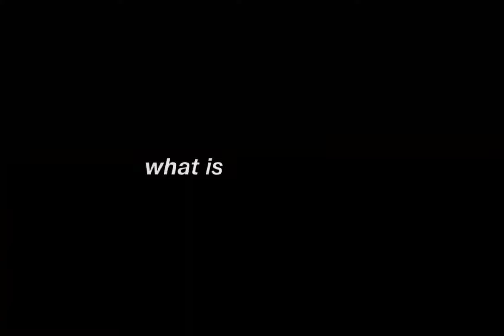BTS | watch BTS grow up 🥺🥺🥰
in this video bts grow up together bts story bts success story